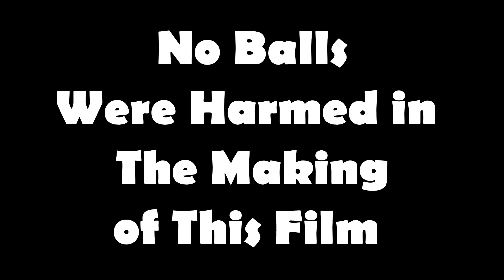FURRIES BE LIKE! A Comedy & Skits Compilation. REEEEEEEE!!!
The stuff furries say and do that may be relatable or perhaps you're about to try it right after this video, but I don't advise it, turn back before the damage is irreversible and you will be a furry forever.
Video collaboration with help from @LunaticForLife and @Angst_FenWolf

Art Icons of me, by *TheTater* follow them on || Instagram: TheTaterStudio ||Twitter|| Tiktok ||and Telegram

Yoga Exercise ball from Walmart Large Size

Fur for fursuits: Fabric.com

Filmed on Samsung Galaxy

Computer for Editing Lenova Yoga

Twitter: Coaster The TeaFox  @TheFoxStash

All photos and video clips used are exercised under the fair use act and not meant to claim ownership of anything which is not my own, but only to be used as examples for educational purposes.